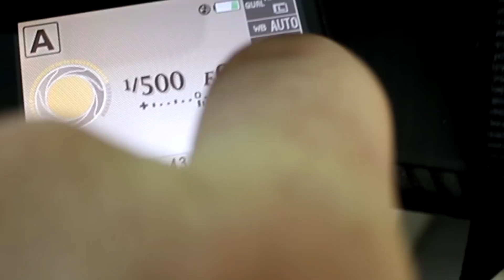Fotoğrafta Net Alan Derinliği Nedir? | AmcaOğlu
Fotoğrafçılık: Evet kuzenler,  arka planı öldürme, sığı alan derinliği, net alan derinliği, blur efekti, arka plan bulanıklaştırma veya, alan derinliği, DOF, Depth of field,Schärfentiefe ve daha bir sürü adı vardır. Bunu en basit nasıl anlatabilirim diye düşündüm vee buyurun. Bakalım olmuş mu? Yorumlarınızı bekliyorum.

Selamlar
AmcaOğlu

HANGİ FOTOĞRAF MAKİNESİNİ ALMALIYIM?

SU DAMLASI FOTOĞRAFI NASIL ÇEKİLİR?

İNTERNET'TE (INSTAGRAM) PAYLAŞTIĞINIZ FOTOĞRAFLARINIZIN BEĞENİLMESİ İÇİN 5 İPUCU - BÖLÜM 2

Ya da Amcaoğlu Youtube kanalımı inceleyerek sormak istedikleriniz hakkında bilgi sahibi olabilirsiniz.

Amcaoğlu kanalı amatör fotoğrafçılara yönelik hazırlanmış bir teknoloji kanaldır. DSLR ve cep telefonu fotoğrafçıları, sokak fotoğrafçıları, amatör fotoğrafçılar,  Instagram, Facebook ve Twitter kullanıcıları, herkes bu kanalda buluşuyor. Türkiye’de gezilecek yerler, gidilecek yerler, ilginç seyahat ve turizm noktaları. Hepsi Youtube AmcaOğlu kanalında. Ayrıca “Kendin Yap” videolarıyla (D.I.Y.) hayatınızı kolaylaştıracak bilgileri de bu kanalda bulacaksınız. Her ay Android ve Google Play Store’ larda bulduğumuz uygulamaları ( apps) Iphone, LG, Samsung gibi cep telefonu sektörünün başını çeken markalarla deneyerek tecrübelerimi sizinle paylaşacağım. Fotoğraf demek Photoshop ve Lightroom demek. Foto manipülasyon nasıl yapılır, buradan izleyebilirsiniz.

SALI GÜNÜ SEYAHAT VİDEOSU
CUMA GÜNÜLERİ FOTOĞRAFÇILIK VİDEOSUYLA KARŞINIZDAYIM..